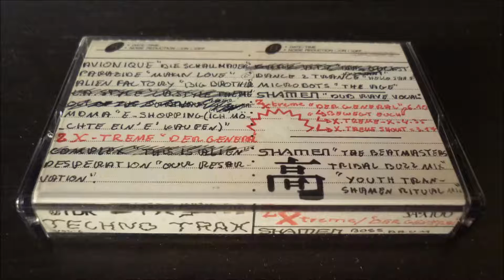Techno Trax 2 Vinyl